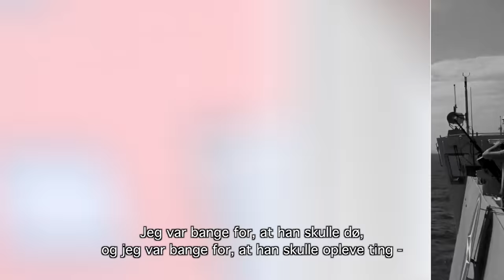Hjemmefronten (trailer)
Trailer til filmen Hjemmefronten, en film til pårørende til danske veteraner. Filmen giver gode råd til at håndtere de mange udfordringer, som familierne møder før, under og efter en udsendelse. Filmen produceres for Familienetværket af Krithfilm. Den udkommer ultimo oktober.